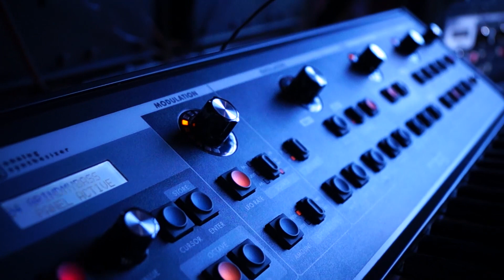RPE Duo in Moog Factory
RPE Duo performing Nirvana's Something in the way. Video from our trip to Asheville, NC, USA where we played two gigs @ UNC - Asheville and Altamont Theater.

Music made with Elektron Machinedrum and Octatrack processing trumpet.
Video made with Sony A57.